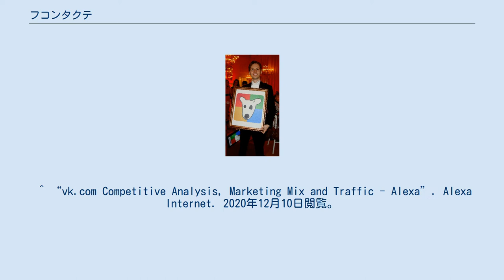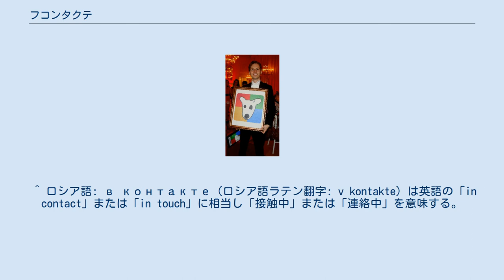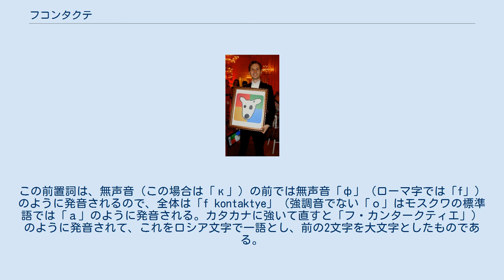フコンタクテ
パーヴェル・ドゥーロフ、26歳の誕生日に（2010年） フコンタクテ（フ コンタクテ、フ・コンタクテ、ロシア語: ВКонтакте; 英語: VKontakte）は、ロシア最大のソーシャル・ネットワーキング・サービス (SNS)。
略称は VK（ロシア語: "ВК" = "ヴェーカー"）。
 2006年、パーヴェル・ドゥーロフがサンクトペテルブルク大学を卒業直後に創業した。
 ロシアにおいてアドナクラースニキと市場占有率を争うSNSで、ウクライナやベラルーシなど旧ソ連邦の国々でも盛んに使われている。
 2008年にはアドナクラースニキに市場占有率で迫ると、2012年にはロシア最大級のSNSとなる。
 ロシア版フェイスブックとよばれることがある。
 「V Kontakte（フ コンタクテ）」 はロシア語で「接触中」や「連絡中」を意味する。
 ^ “vk.com Competitive Analysis, Marketing Mix and Traffic - Alexa”. Alexa Internet. 2020年12月10日閲覧。
 ^ About us | VK ^ ロシアのソーシャルネットワーク ロシアNOW 2012年10月22日 ^ “ロシアのザッカーバーグ氏 4年前入手のビットコインを「デジタルのゴールド」と予言”. スプートニク日本. スプートニク (通信社) (2017年12月13日). 2019年6月18日閲覧。
 ^ 平 和博 (2017年1月9日). “サイバー攻撃と偽ニュース：ロシアによる米大統領選妨害は、いかに行われたのか?”. ハフポスト. 2019年6月18日閲覧。
 ^ ロシア語: в контакте（ロシア語ラテン翻字: v kontakte）は英語の「in contact」または「in touch」に相当し「接触中」または「連絡中」を意味する。
ロシア語の前置詞の「в」は次に来る名詞は前置格を要求するので「контакт」は「контакте」に変化する。
この前置詞は、無声音（この場合は「к」）の前では無声音「ф」（ローマ字では「f」）のように発音されるので、全体は「f kontaktye」（強調音でない「о」はモスクワの標準語では「а」のように発音される。カタカナに強いて直すと「フ・カンタークティエ」）のように発音されて、これをロシア文字で一語とし、前の2文字を大文字としたものである。